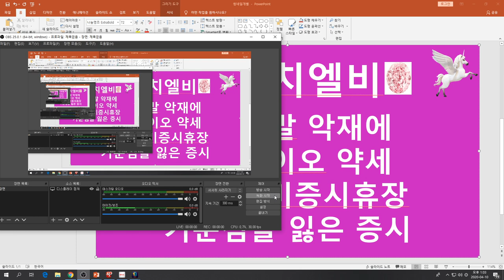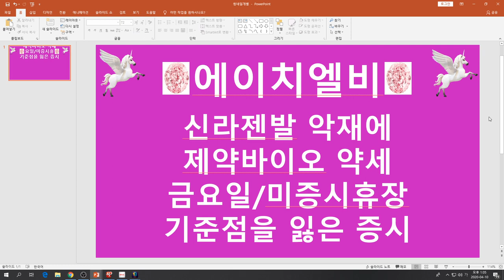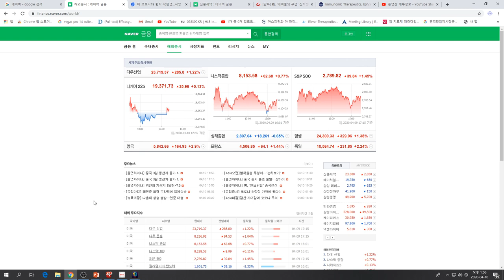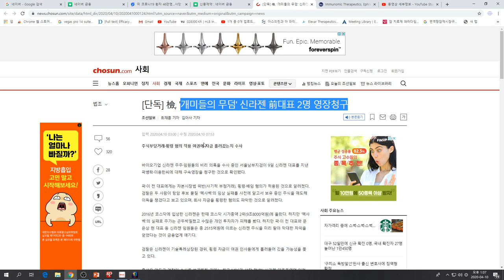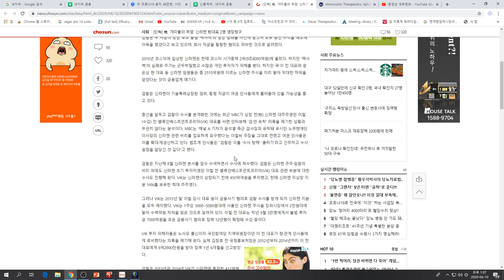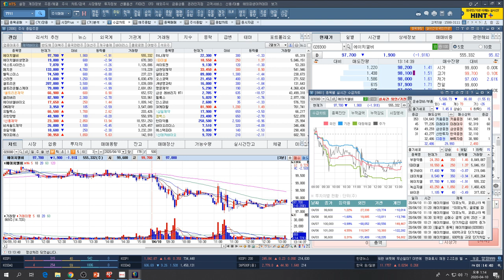[주식투자]에이치엘비(신라젠발 악재에 제약바이오 약세/금요일/미증시휴장/기준점을 잃은 증시)